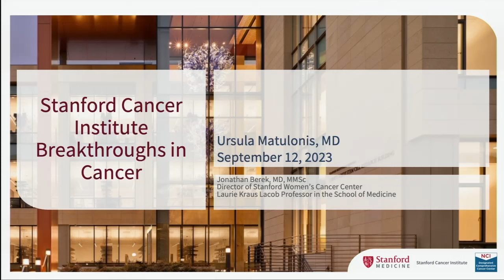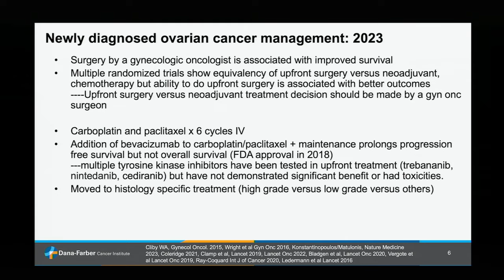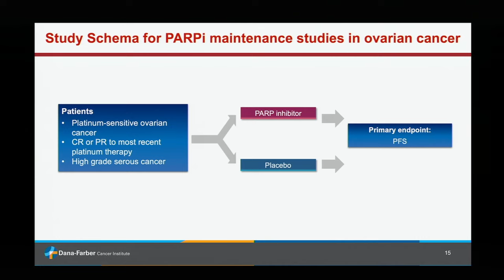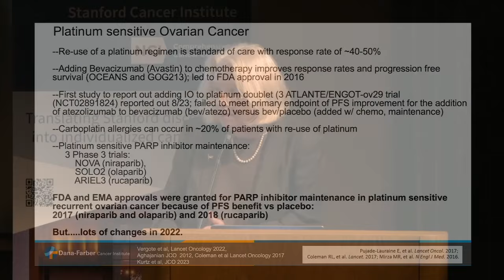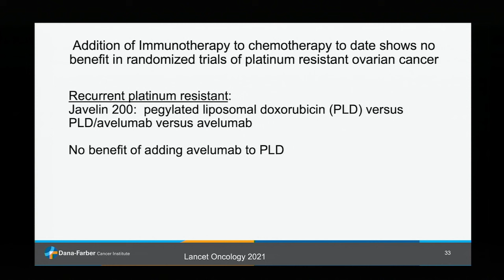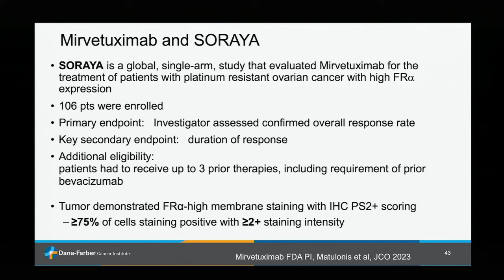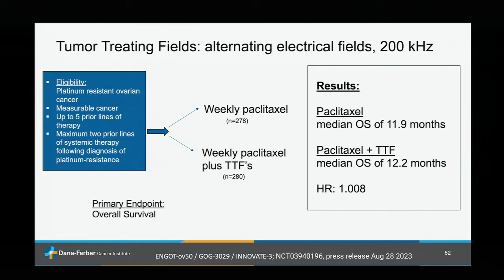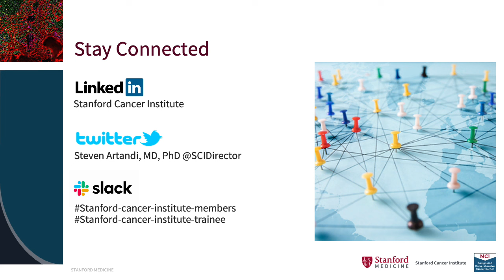Stanford Cancer Institute Breakthroughs in Cancer: Ursula Matulonis, MD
Topic: Drug Development for Ovarian Cancer: Challenges and Successes

Ursula Matulonis, MD is Chief and Director of the Division of Gynecologic Oncology at the Dana-Farber Cancer Institute and Professor of Medicine at Harvard Medical School. She is a leader in developing innovative trials for ovarian cancer using PARP inhibitors, anti-angiogenic agents and immunotherapies.

Breakthroughs in Cancer seminar series is one of the highest-profile seminar series for translational and clinical scientists in oncology. The series brings national leaders in cancer research to Stanford’s campus and highlights innovations across the spectrum of basic, translational, clinical, and population science.